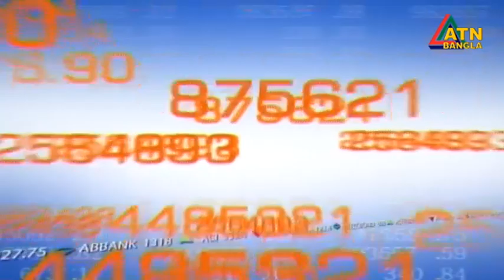এটিএন বাংলা সকাল ১১ টার সংবাদ । 12.06.2022 | Morning News | TV News | BD Today News | ATN Bangla